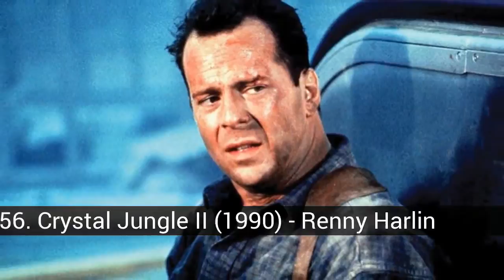Cinema of the 90s, in search of the best movie in history, what is your favorite movie?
List about cinema of the 90s, in search of the best movie in history, what is your favorite movie?

Here you have a selection of the most representative films of this decade. As always, suggestions are accepted.

In this list about cinema of the 90s, in search of the best movie in history, what is your favorite movie? you can find:
60. Death Among the Flowers (1990) - Joel Coen
59. Malcolm X (1992) - Spike Lee
58. A History of the Bronx (1993) - Robert De Niro
57. Funny Games (1997) - Michael Haneke
56. Crystal Jungle II (1990) - Renny Harlin
55. Torrente, the silly arm of the law (1998) - Santiago Segura
54. Agree with the devil (1997) - Taylor Hackford
53. The day of the beast (1995) - Álex de la Iglesia
52. American Beauty (1999) - Sam Mendes
51. Basic instinct (1992) - Paul Verhoeven
50. Eduardo Scissorhands (1990) - Tim Burton
49. Heat (1995) - Michael Mann
48. Three colors: Red (1994) - Krzysztof Kieslowski
47. Return to the future III (1990) - Robert Zemeckis
46. Thesis (1996) - Alejandro Amenábar
45. Lost Highway (1997) - David Lynch
44. The Last Mohican (1992) - Michael Mann
43. JFK (1991) - Oliver Stone
42. Usual Suspects (1995) - Bryan Singer
41. One of ours (1990) - Martin Scorsese
40. Ghost (1990) - Jerry Zucker
39. The Great Lebowski (1998) - Joel Coen
38. Life is beautiful (1997) - Roberto Benigni
37. Trainspotting (1996) - Danny Boyle
36. Better ... impossible (1997) - James L. Brooks
35. Magnolia (1999) - Paul Thomas Anderson
34. Leon, the professional (1994) - Luc Besson
33. Dancing with Wolves (1990) - Kevin Costner
32. Fargo (1996) - Joel Coen
31. Philadelphia (1993) - Jonathan Demme
30. The fifth element (1997) - Luc Besson
29. Total Challenge (1990) - Paul Verhoeven
28. Saving Private Ryan (1998) - Steven Spielberg
27. The Green Mile (1999) - Frank Darabont
26. The Bridges of Madison (1995) - Clint Eastwood
25. Unforgiven (1992) - Clint Eastwood
24. Life imprisonment (1994) - Frank Darabont
23. The Truman show (1998) - Peter Weir
22. The thin red line (1998) - Terrence Malick
21. Casino (1995) - Martin Scorsese
20. The Cape of Fear (1991) - Martin Scorsese
19. Matrix (1999) - Lilly Wachowski, Lana Wachowski
18. The Fight Club (1999) - David Fincher
17. Thelma &amp; Louise (1991) - Ridley Scott
16. Forrest Gump (1994) - Robert Zemeckis
15. In the name of the father (1993) - Jim Sheridan
14. The Sixth Sense (1999) - M. Night Shyamalan
13. Reservoir Dogs (1992) - Quentin Tarantino
12. 12 monkeys (1995) - Terry Gilliam
11. American History X (1998) - Tony Kaye
10. Braveheart (1995) - Mel Gibson
9. Caught in Time (1993) - Harold Ramis
8. Dracula by Bram Stoker (1992) - Francis Ford Coppola
7. The Silence of the Lambs (1991) - Jonathan Demme
6. Titanic (1997) - James Cameron
5. Terminator 2: The Last Judgment (1991) - James Cameron
4. The list of Schindler (1993) - Steven Spielberg
3. Seven (1995) - David Fincher
2. Jurassic Park (1993) - Steven Spielberg
1. Pulp Fiction (1994) - Quentin Tarantino

56. Crystal Jungle II (1990) - Renny Harlin
- Saga in the 90s: - Crystal Jungle III (1995)

48. Three colors: Red (1994) - Krzysztof Kieslowski
- Saga in the 90: - Three colors blue (1993) - Three colors white (1994)

2. Jurassic Park (1993) - Steven Spielberg
- Saga in the 90s: - The Lost World: Jurassic Park (1997)